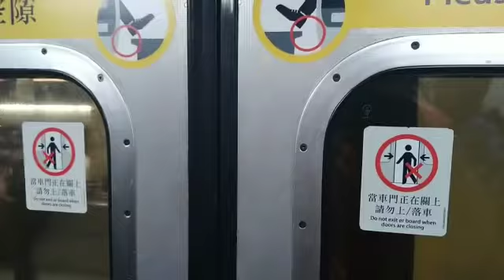港鐵荃灣綫 M-train A265／A270（D666）開關門片段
拍攝地點：長沙灣站